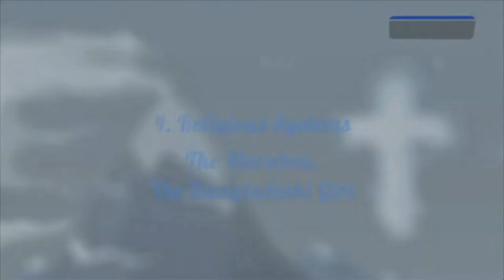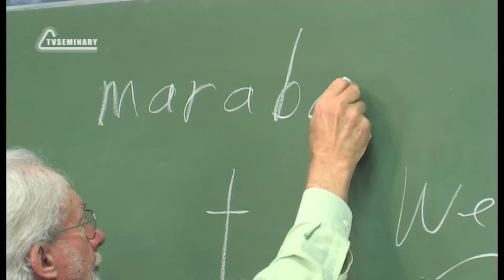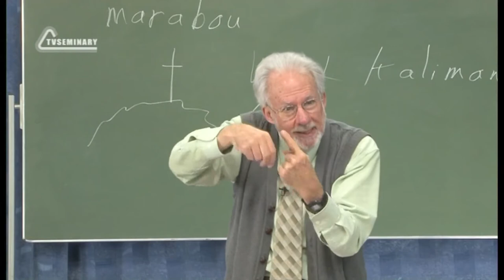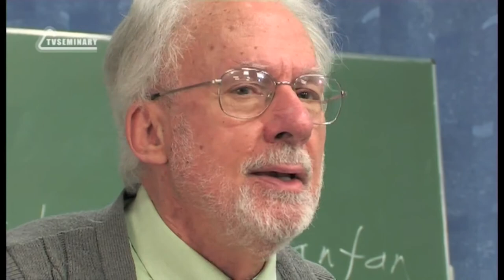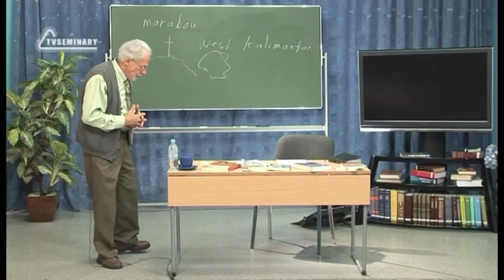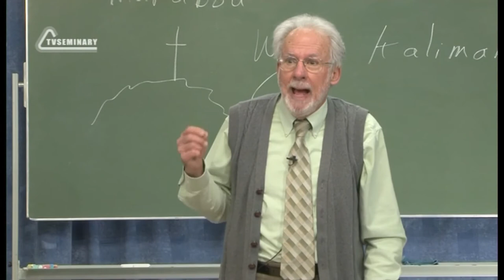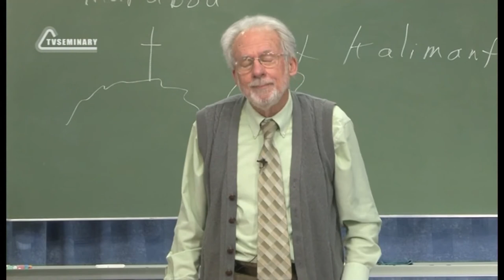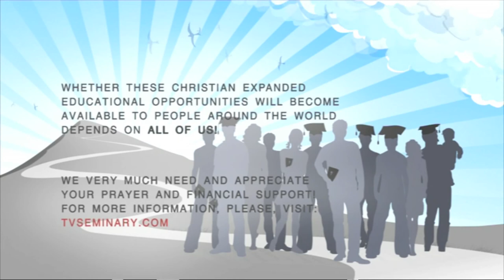A504 Eng 37 Religious Systems The Marabou The Bangladeshi Girl